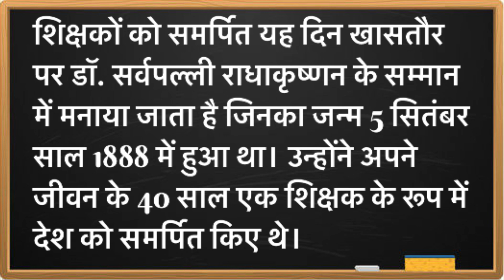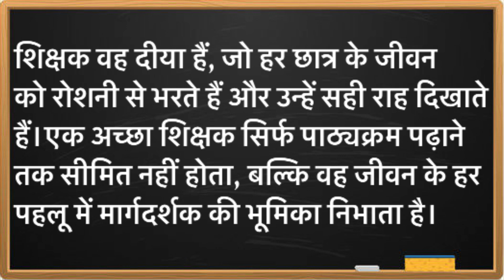शिक्षक दिवस पर हिन्दी निबंध । Essay On Teachers Day In Hindi￼ . Shikshak diwas per Nibandh